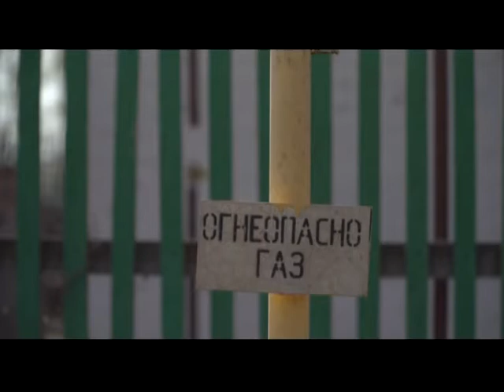Газификация поселка Заря в Бийском районе. Прямое включение